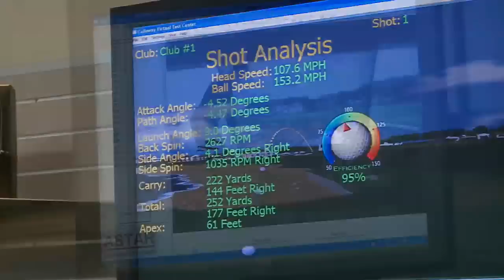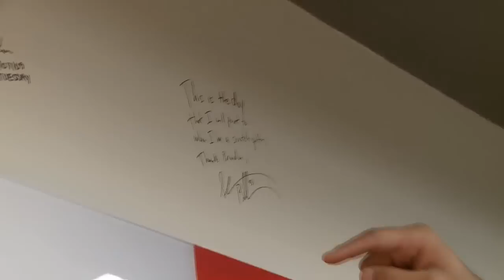Shane Battier Plays Golf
Houston Rockets Forward Shane Battier shows us his Golf Skills.